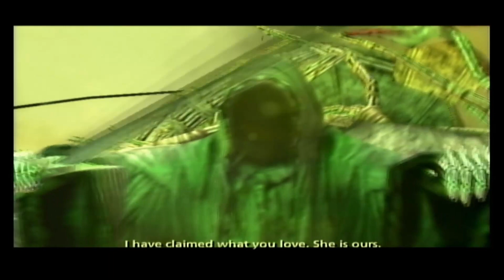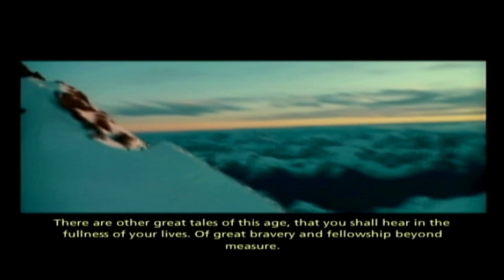Sid's Walkthroughs The Lord of the Rings The Third Age Episode 15 Finale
Slim and Sid finish the game.